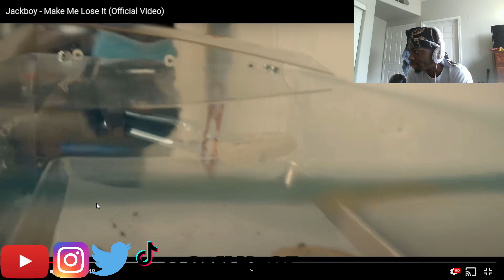Jackboy - Make Me Lose It (Official Video) | REACTION !!!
ADD ME ON SNAPCHAT - @BMLKOBE